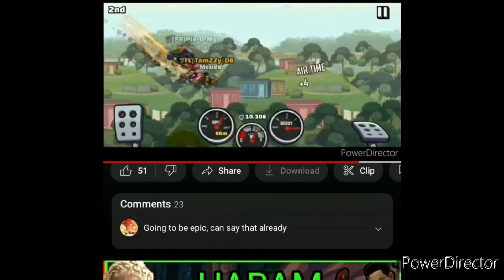Crazy To The Limit records | Hill Climb Racing 2